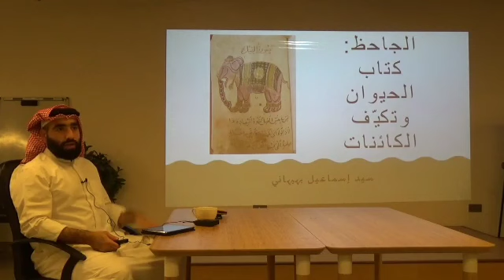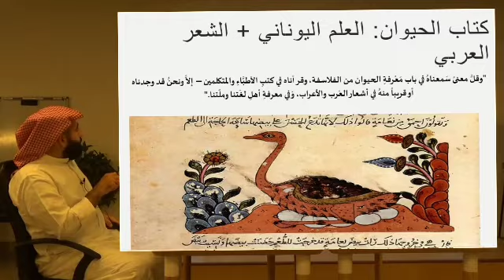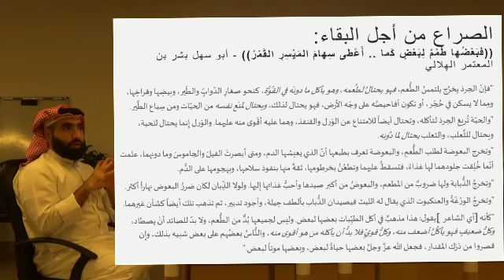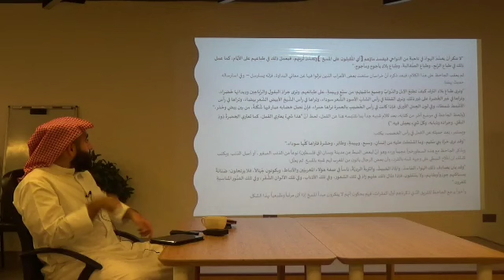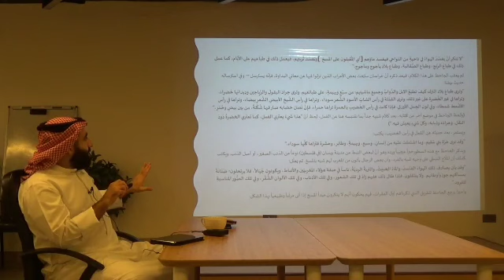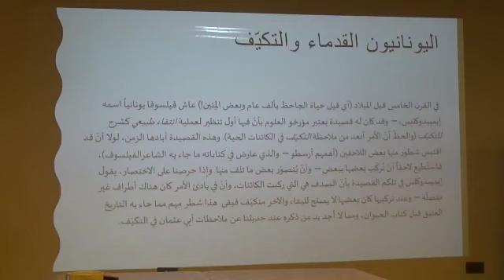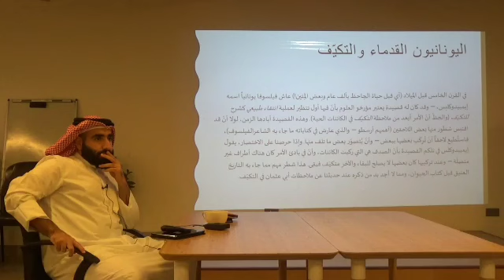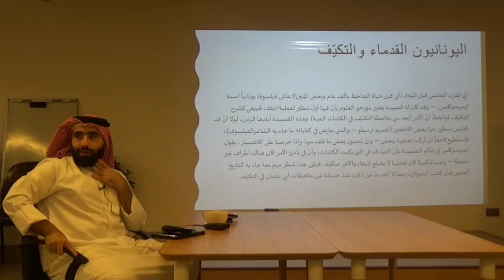سيد إسماعيل بهبهاني | الجاحظ : كتاب الحيوان وتكيف الكائنات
كلمة ونقاش حول ما كتبه أبو عثمان الجاحظ من ملاحظات تستبق جوانب من نظرية التطور الحديثة، خاصة في ما يتعلق بالصراع من أجل البقاء والتكيّف.

سيد إسماعيل بهبهاني حاصل على شهادة الماجستير في التاريخ ومهتم بتاريخ الفكر والعلوم، يعمل في متحف العلوم العربية الإسلامية بمركز الشيخ عبدالله السالم الثقافي. صدر له كتاب 'وحوش القصيدة'.

الاقتباسات:

لا ننكر أنْ يفسُدَ الهواءُ في ناحيةٍ من النواحي فيفسدَ ماؤهم ]أي المُقبِلون على المسخ[ وتفسُدَ تُربتهم، فيعملَ ذلك في طباعهم على الأيَّام، كما عمل ذلك في طباع الزِّنج، وطباع الصًّقالبة، وطِباع بِلادِ يأجوج ومأجوج."
ثم يعقب الجاحظ على هذا الكلام، فبعد ذكره أنّ خراسان سلخت بعض الأعراب الذين نزلوا فيها عن معاني البداوة، فإنّه يسترسل – وفي استرساله حديث يهمّنا:
"وترى طباعَ بلاد الترك كيفَ تطبَعُ الإبلَ والدَّوابَّ وجميعَ ماشيتهم: من سبُعٍ وبهيمةٍ، على طبائعهم. وترَى جرادَ البقولِ والرَّياحِين ودِيدانَها خَضراءَ، وتراها في غير الخُضرة على غير ذلك. وترى القمْلة في رأس الشابِّ الأسودِ الشَّعر سوداء، وتراها في رأس الشَّيخ الأبيضِ الشَّعرِ بيضاءَ، وتراها في رأس الأشْمط شمطاءَ، وفي لون الجملِ الأورق. فإذا كانت في رأس الخّضيبِ بالحمرة تراها حمراء. فإِنْ نَصَلَ خضابه صار فيها شُكْلةٌ، من بين بيضٍ وحُمْر."
(ولحظ الجاحظ في موضع آخر من كتابه، بعد كلام شبيه جداً بما نقتبسه هنا عن القمل، لحظ أنّ "هذا شيءٌ يعتري القملَ، كما تعتري الخضرةُ دَودَ البَقْلِ، وجرادَه وذبابه، وكلَّ شيءٍ يعيش فيه.")
ويستمر، بعد حديثه عن القمل في رأس الخضيب، يكتب:
"وقد نرى حَرَّة بني سُليم، وما اشتملت عليه من إنسانٍ، وسبع، وبهيمةٍ، وطائِر، وحشرة فتراها كلَّها سوداء."
ويذكر الجاحظ مع هذه السطورخبراً عجيباً ورده وهو أنّ لبعض النبط من مدينة بيسان (في فلسطين) نوعاً من الذنب الصغير، أو أصل الذنب. ويكتب كذلك أن الملّاح النبطي على وجهه شبه بالقرد، وأن بعض الرجال يأتون من المغرب لهم شبه بالمسخ. ثم يعلّل:
"وقد يأن يصادف ذلك الهواء الفاسدُ، والماءُ الخبيثُ، والتربةُ الرديَّةُ، ناساً في صفة هؤلاء المغربيِّين والأنباط، ويكونون جُهّالاً، فلا يرتحلون؛ ضَنَانَةً بمساكنهم جوز وأوطانَهم، ولا ينتقلون. فإذا طال ذلك عليهم زادَ في تلك الشعور، وفي تلك الأذناب، وفي تلك الألوان الشُّقْر، وفي تلك الصُّوَر المناسبةِ للقرود."
وأخيراً يرجع الجاحظ للفريق الذي ذكرناهم أول الفقرات، فهم يحكون أنّهم لا ينكرون مبدأ المسخ إذا أتى مرتّباً وطبيعياً بهذا الشكل.